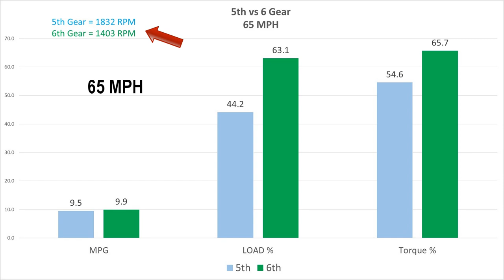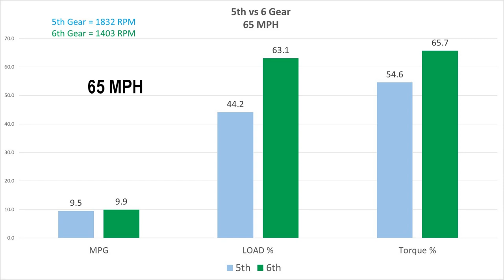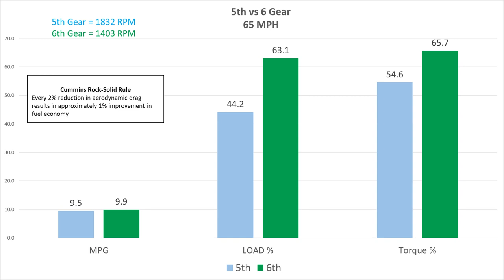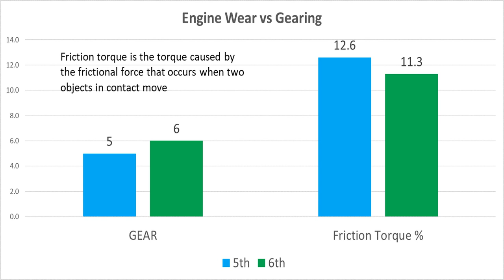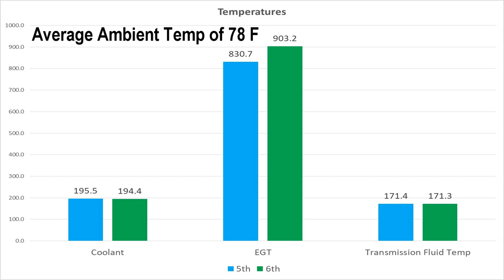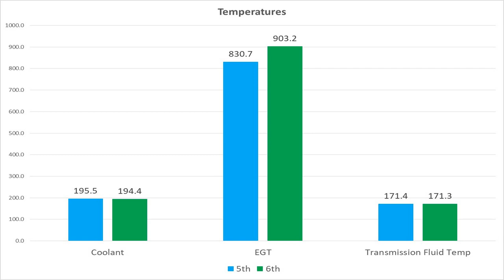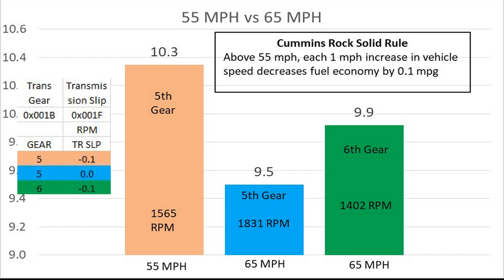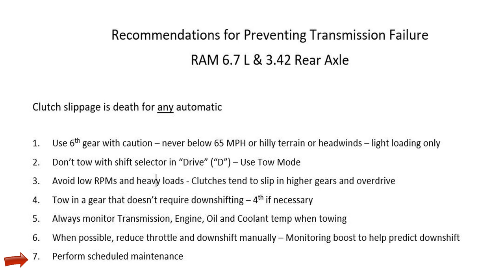RAM 6.7 L Cummins - Towing in 5th vs 6th - Which gear?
Some  data on MPG in each gear and tips on how to prevent transmission damage.  4th generation 68 RFE transmission and 6.7 L Cummins with 3.42 Axle.  This is all 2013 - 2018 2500's